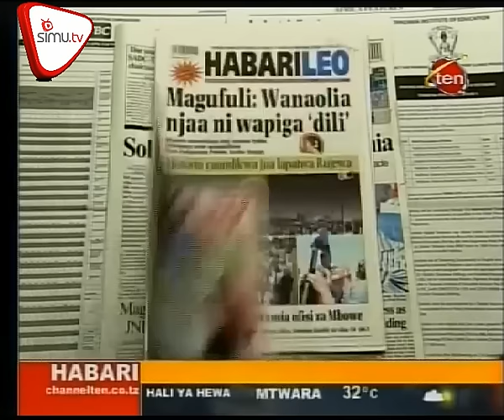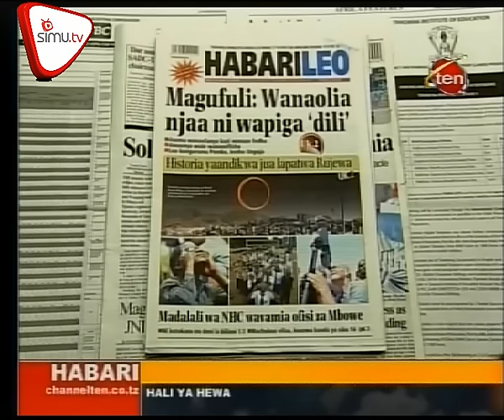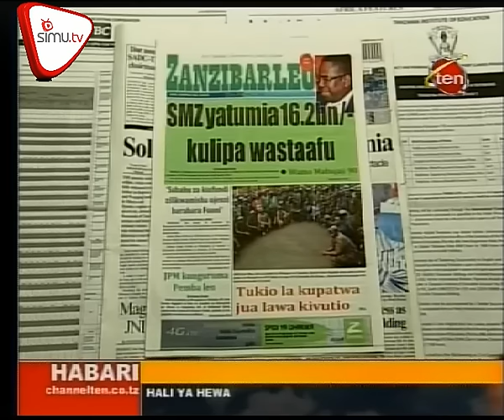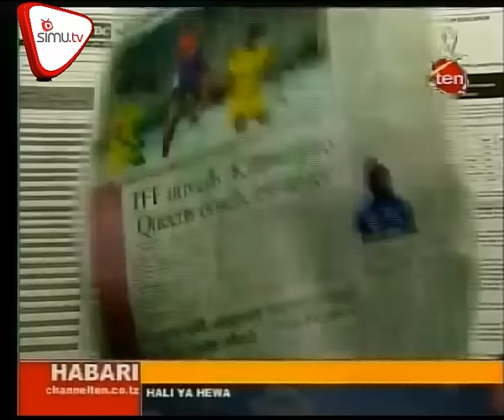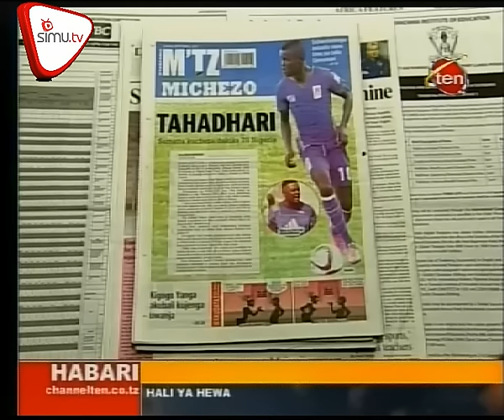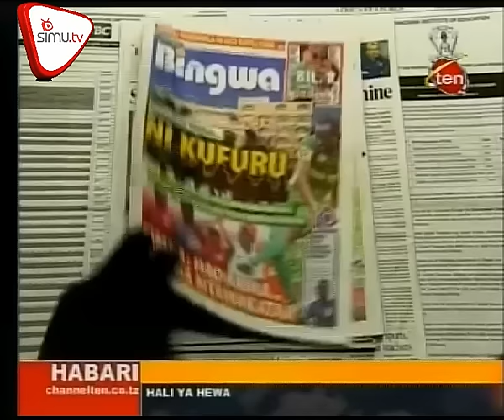Magazeti - September .2 .CH 10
JPM ashtukia walioficha mabilioni nyumbani,Magufuli:wanaolia njaa ni wapiga dili,Majaliwa akwama kuhamia Dodoma.